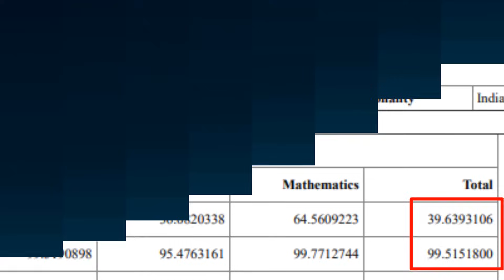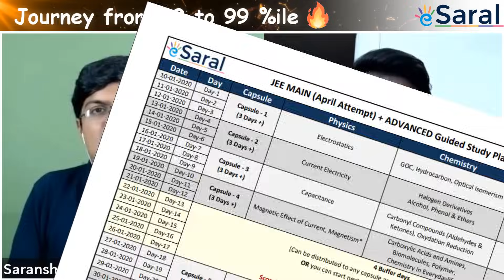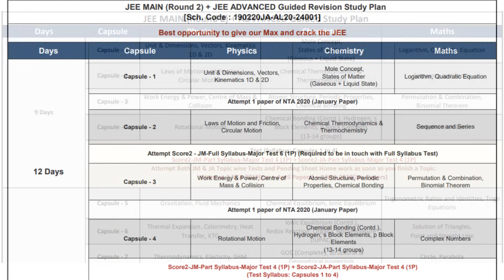Apurv Prince's Journey from 39 to 99 %ile in JEE Mains | IIT Motivation | eSaral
JEE Main Preparation Tips include proper time management, completely revising the syllabus, studying from the right books as well as from right source. eSaral has given all the students the right source of studying that a number of students are taking advantages of it. Today, we at eSaral brings you an inspirational story of a student from Jharkhand named Apurv Prince.

Apurv Prince (Deoghar, Jharkhand), who has scored 99%le in JEE Main 2020 September attempt got only 39%le in January attempt. So, what made this story most amazing, what made him get 99%le, and what is the source of motivation for him, to know his journey from 39 to 99%le, watch the full story of Apurv Prince.

eSaral always gain Love, Support and Energy from their students. We congratulate Apurv Prince for achieving this milestone. Also, we promise that, at eSaral, we will be providing the best study material to all our learners.

Click on the Time Links to Jump to the Particular Section of the Video 📹:
0:04 Apurv Prince's Journey Glimpses
0:35 eSaral Congratulates Apurv Prince
1:39 Apurv's Journey till January Attempt
3:11 Apurv shifts to Kota.
4:43 The reaction of people when he got only 39%ile in January attempt.
6:44 What decision he made then?
9:51 How he convinced his parents for learning with eSaral?
10:52 How many hours did Apurv study on an average?
11:34 How did Apurv study for JEE Main 2020?
14:01 How did Apurv prepare his weak chapters and topics?
15:53 Journey from Demotivation to Motivation.
19:49 Dealing with Mental Pressure.
21:52 Talk with Apurv's Parants.

👉 For JEE 2021 Aspirants, Book your seat for T-21 Course
👉 For JEE 2021 (Droppers), Book your seat for T-21 Course

Share this story with all your friends and loved once to motivate them.